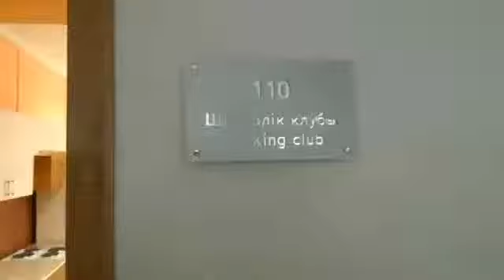backstage from cooking club and media club work